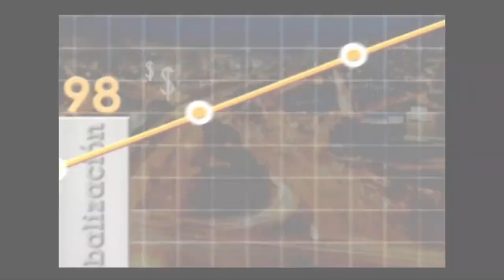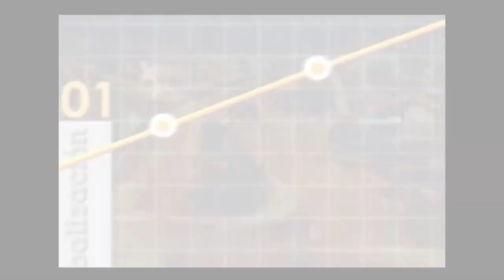Potenciar emprendimientos del sector gastronómico de manera segura y sostenible - MásFinca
Carlos Restrepo, emprendedor y fundador de MasFinca comparte en esta entrevista los criterios y estrategias que se han tomado en cuenta para potenciar esta empresa del sector gastronómico, de manera segura y sostenible.

MásFinca, es una empresa que a través de sus unidades de negocio, Ganadería, Carne, Restaurante y Agromarket, tiene como objetivo entregar a los clientes una amplia oferta de productos, generar experiencias diferenciadoras y ser su aliado para cada una de las actividades que éste desarrolle.

Algunas de las claves que han permitido el crecimiento de MásFinca son: impulso en el área de mercadeo, dotar de un equipo de profesionales los diversos puntos de venta y por último un producto de primera calidad para la amplia clientela.